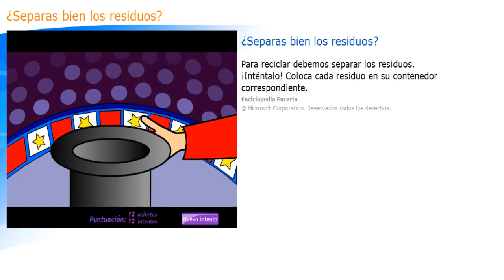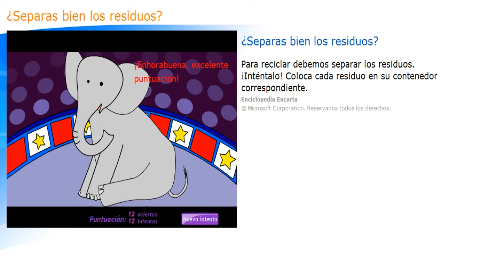🎮🎮 Separas bien los residuos 🎮🎮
Residuo peligroso se refiere a un residuo no reciclable o considerado peligroso por tener propiedades intrínsecas que presentan riesgos para la salud y para el medio ambiente. .

Según la legislación española establecida en base a la normativa europea y convenio internacionales, se considera residuo peligroso el residuo en sí y además también los recipientes y envases que los hayan contenido